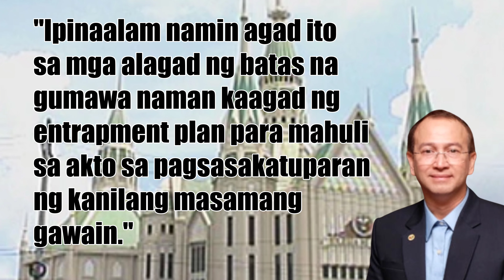Pangalan ng IGLESIA NI CRISTO ginamit para man*Loko ng Pulitiko.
Dahil sa papainit na eleksiyon may mga tao o grupo na gumagawa ng il3g@l gamit Ang pangalan ng INC upang man*lok0.